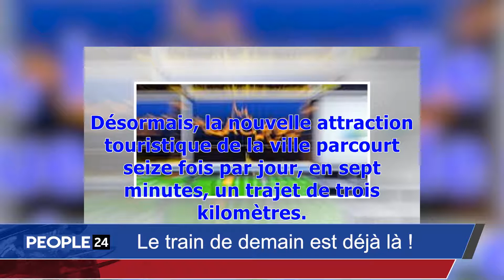Le JT Decale Vincent Roncelli 01